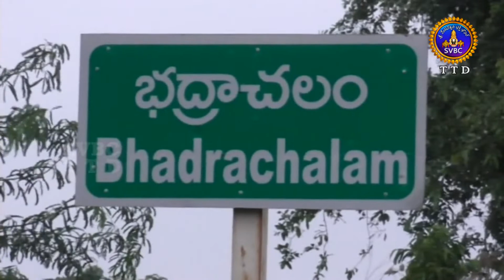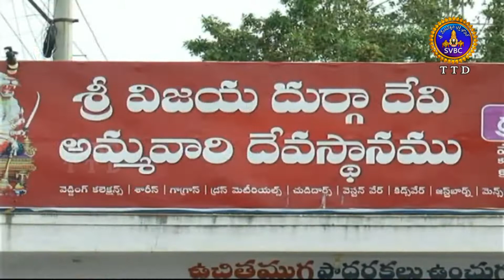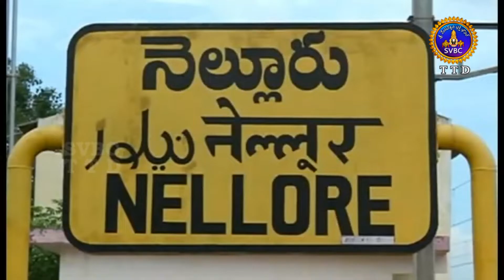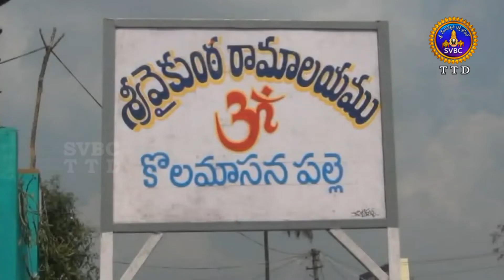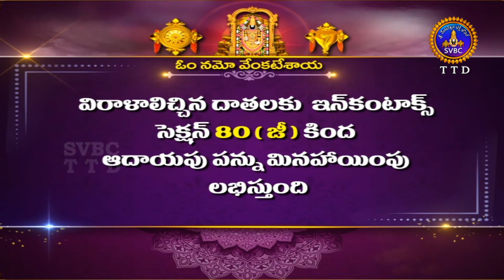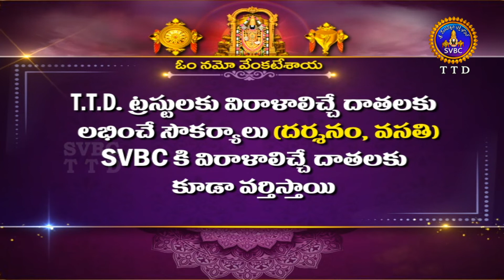ఆధ్యాత్మిక విశేషాలు || Adhyatmika Viseshalu || 1.30 PM || 19-01-2022 || SVBC TTD